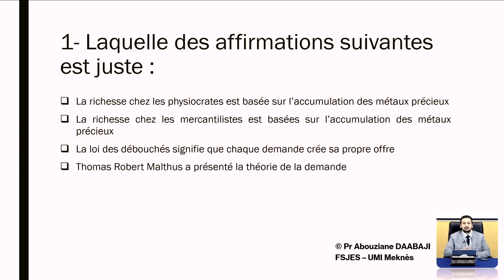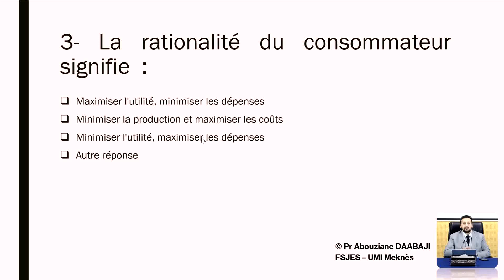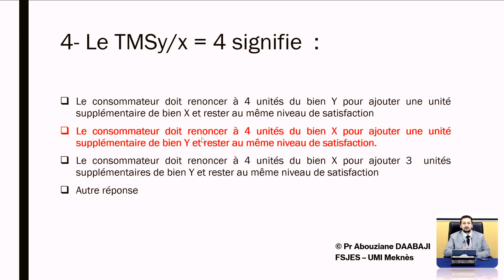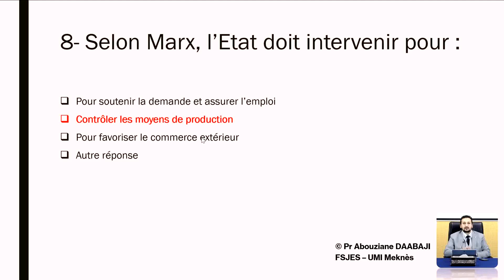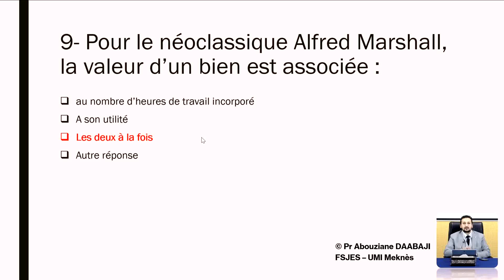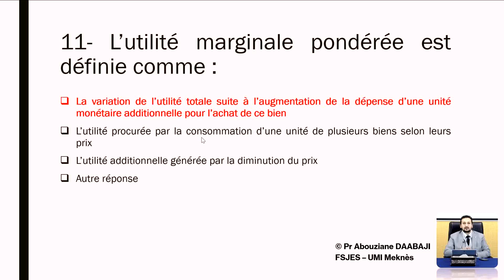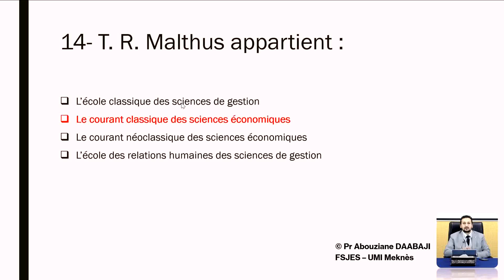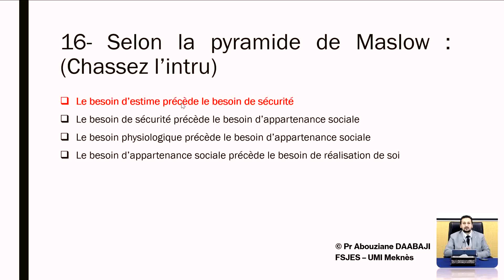Pr Abouziane DAABAJI - Corrigé de l'examen - Session de rattrapage 2021/2022 - Terminologie S1